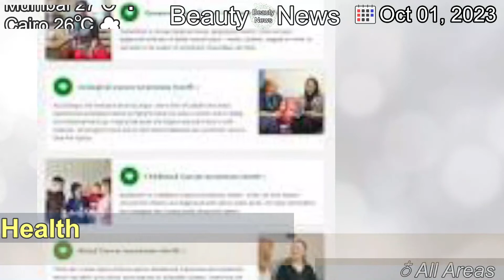[Latest]Girl receives UK's first rejection-free kidney from mum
[Contents]
Doctors reprogrammed eight-year-old Aditi's immune system so she does not need daily anti-rejection drugs.